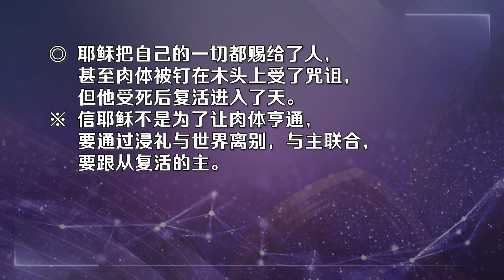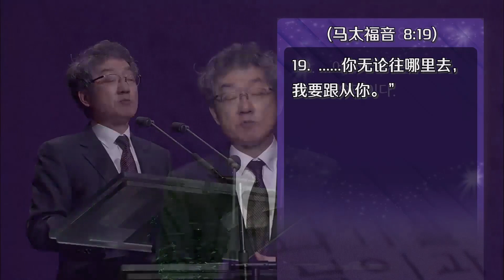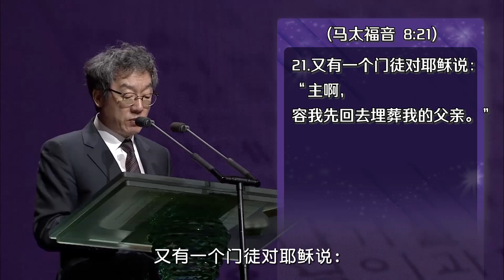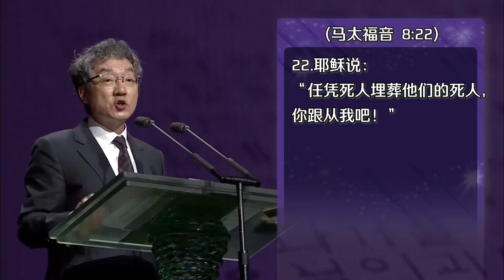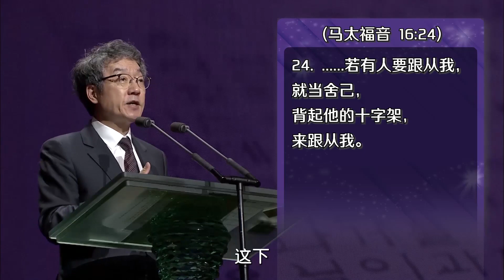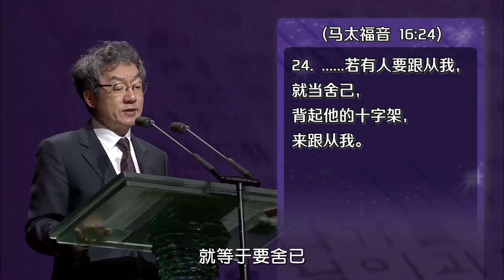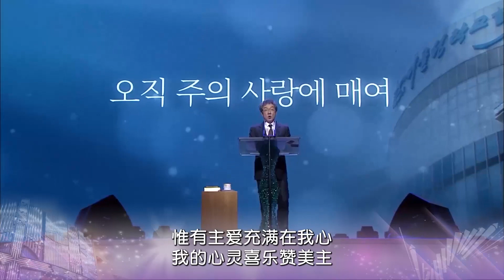跟随耶稣的路，门徒们要走的路│圣乐教会sungrak│金圣显牧师 │庇哩亚BEREA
2023年4月30日 圣乐教会主日礼拜讲道
跟随耶稣的路，门徒们要走的路 （太8：18~22）

神
是诚实的。
他
为了拯救世人差派了独生子（约3：16）。
神的儿子作为人子降世，
既贫穷又没有权柄，
卑微到被世人嫌弃（太11：8）。
人子在世上连枕头的地方都没有（太8：20），
也没有任何指望（太25：42~43）。
凡想跟随他的都要做好心里准备（太16：24）：
会经历贫穷、困苦、孤独和被冷落（路6：22）。
耶稣来不是为了叫人对世界有盼望，
而是为了叫人重生，进入天国。
去天国的人要完全脱去世上的衣服（约14：1~3），
只有对世界没有任何欲望的灵魂才能进入天国。
财主进天国
如同骆驼穿过针眼一样难。
受浸礼的意义在于埋葬肉体的私欲（加5：24），
成为属天的人（约3：3~5）。
重生的人不再被世界牵引（太11：13），
唯独靠着恩典的福音得到神的带领。
◎ 为什么信耶稣？
是为了从罪中得释放，在天国永生。
耶稣流血开辟了去天国的路。
◎ 靠着私欲和头脑无法跟随主，
唯独靠信心才能拥有盼望。
不要想靠着信耶稣获得肉体的利益，而要属灵。
◎ 耶稣把自己的一切都赐给了人，
甚至肉体被钉在木头上受了咒诅，
但他受死后复活进入了天。
※ 信耶稣不是为了让肉体亨通，
要通过浸礼与世界离别，与主联合，
要跟从复活的主。